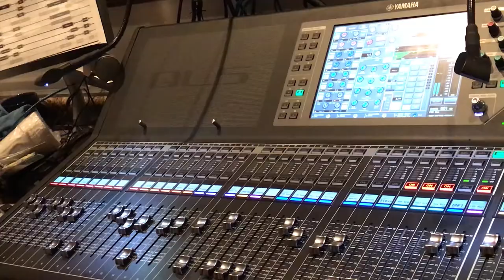Fairfield Christian Church Documentary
This is a documentary that talks about how covid affected the church.